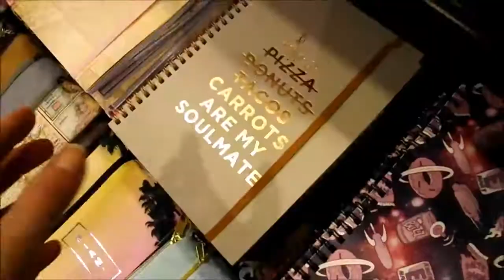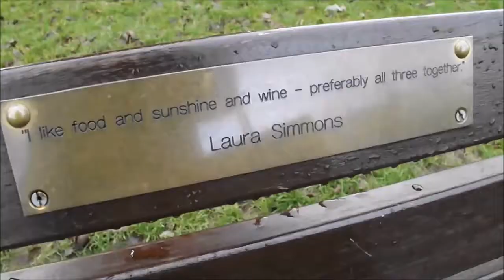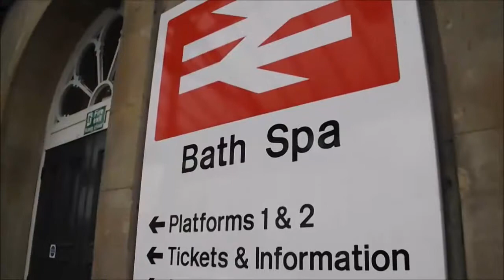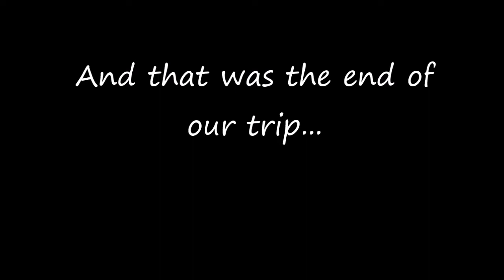Girly Trip to Bath (+ PHOTOSHOOT)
Hey Everyone!
The other day I went on a cute trip to Bath with 2 of my beautiful friends :) Luckily they let me vlog it for you so here you go!
I hope you enjoy this video, it's defiantly one I'm going to re-watch again and again!!